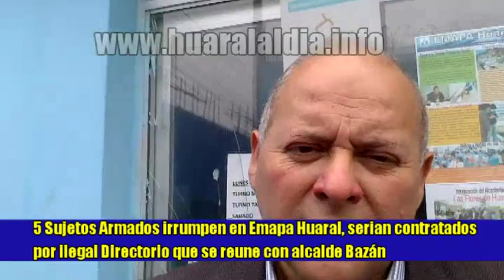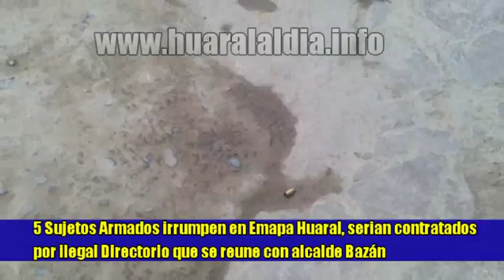5 sujetos armados irrumpen en EmapaHuaral